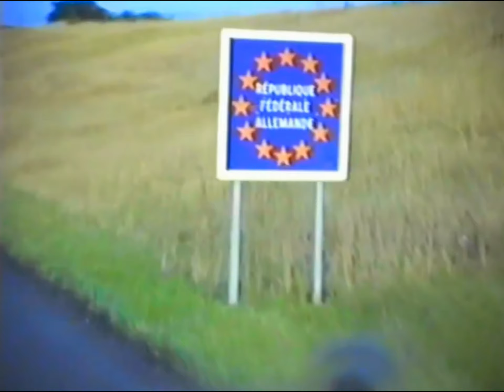viaje a Selderberg Alemania Música de